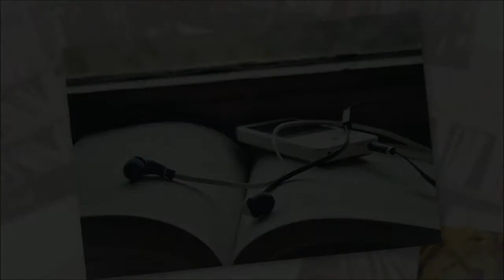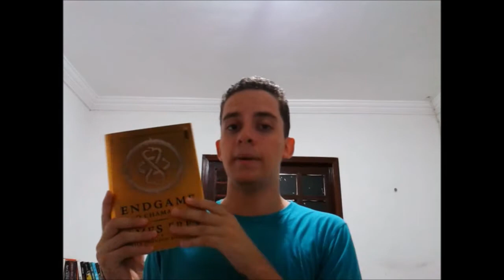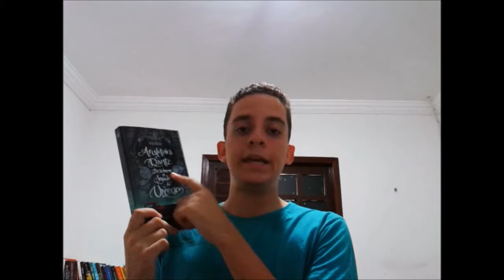Resumão de Janeiro e Fevereiro | Por Junior Costa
To mais do que atrasado mas enfim saiu o vídeo de Resumão dos meses de Janeiro e Fevereiro.

Finalmente saiu a tão esperada resenha de Feita de Fumaça & Osso, e olha foi difícil postar esse vídeo por diversos motivos.